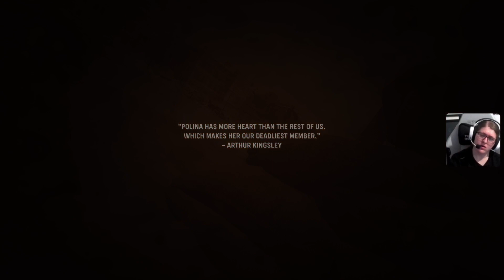Call Of Duty Vanguard Veteran Walkthrough Part 3